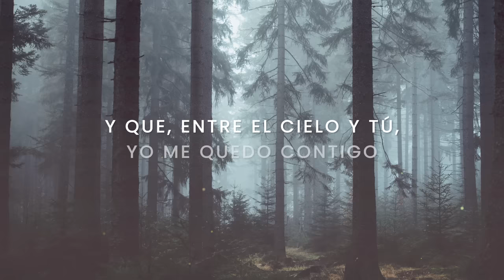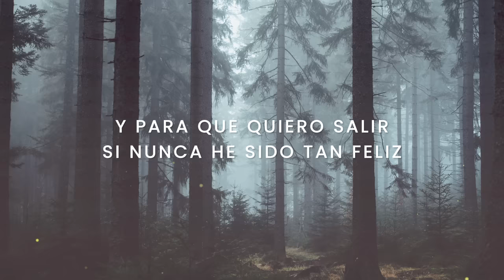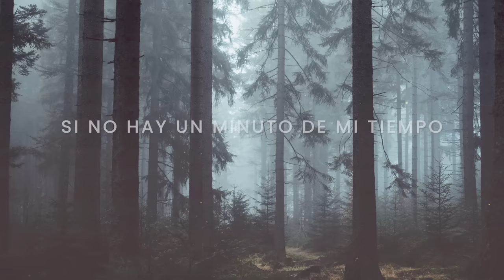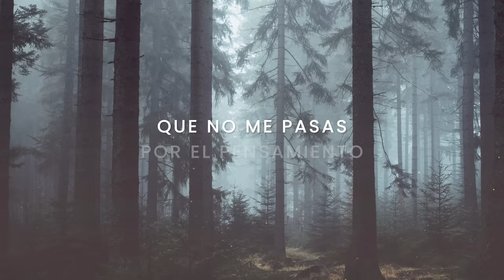Franco De Vita - Tú de que vas (Letra Oficial)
Tú de Que Vas - Letra Oficial

Verso

Si me dieran a elegir una vez más,
Te elegiría sin pensarlo
Es que no hay nada que pensar
Que no existe ni motivo ni razón para dudarlo ni un segundo
Porque tú has sido lo mejor que tocó este corazón
Y que, entre el cielo y tú, yo me quedo contigo.

Coro

Si te he dado todo lo que tengo
Hasta quedar en deuda conmigo mismo
Y todavía preguntas si te quiero
Tú de que vas
Si no hay un minuto de mi tiempo
Que no me pasas por el pensamiento

Verso

Si esto no es querer entonces dime tú lo que será
Si necesito de tus besos pa' que pueda respirar
Y de tus ojos que van regalando vida
Y que me dejan sin salida
Y Para que quiero salir si nunca he sido tan feliz
Que te prefiero mas que nada en este mundo.

Coro

Puente

Oh! Y es que no ves
Que toda mi vida tan sólo depende de ti.

Coro